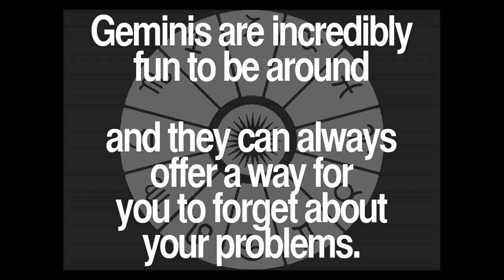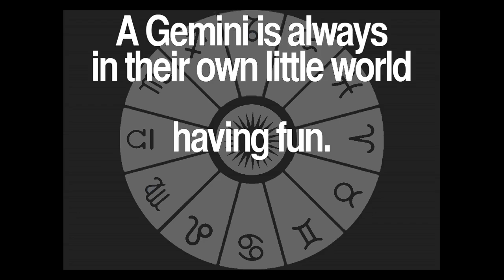Daily Gemini Quotes Collection 71